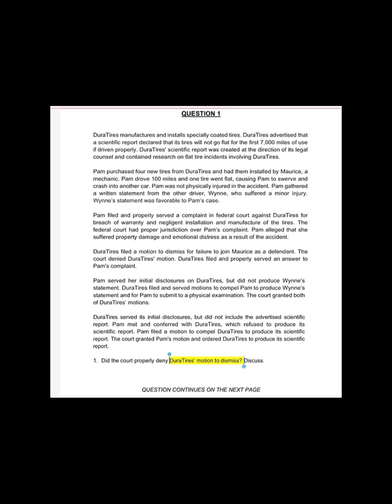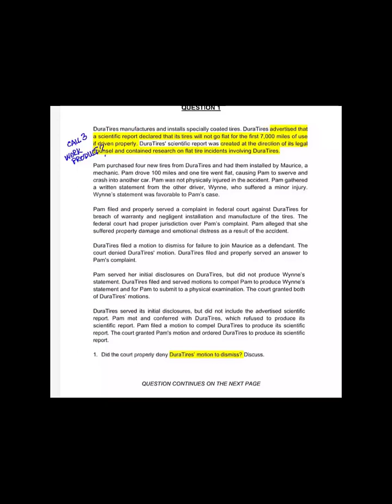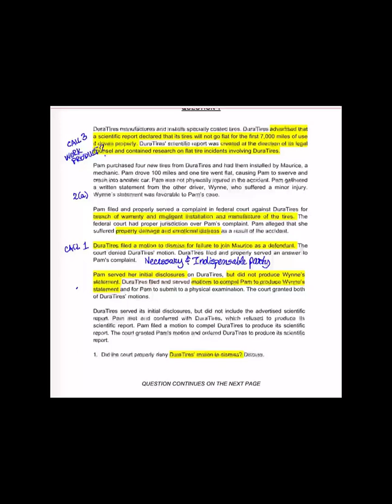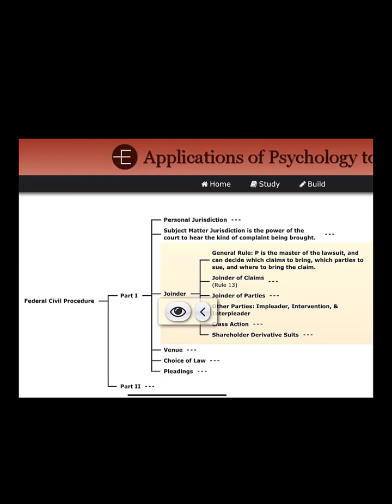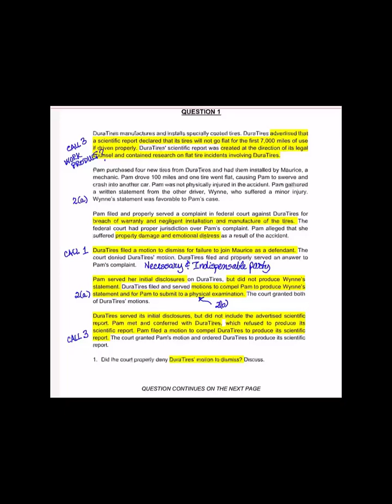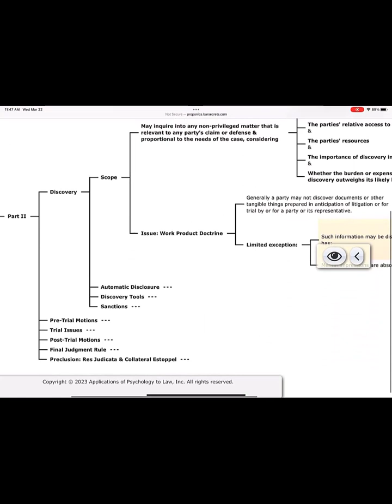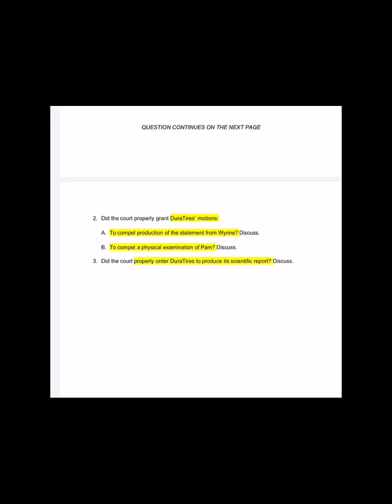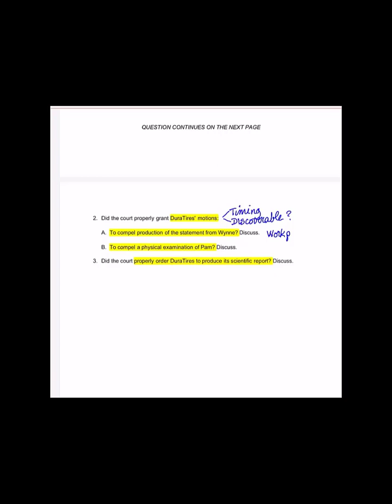Feb 2023 Q1 from the California Bar Exam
Dr. Johnson debriefs the first essay question on the February 2023 bar exam - a Federal Civil Procedure hypothetical with 3 calls of the question.  Call 1 requires an analysis of joinder of parties (necessary and independent parties), whereas the remaining calls are in the area of discovery in general and required initial disclosures plus physical examinations in particular.